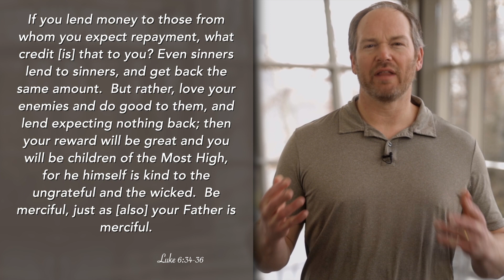Daily Practice for Tuesday, February 22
If you lend money to those from whom you expect repayment, what credit [is] that to you? Even sinners lend to sinners, and get back the same amount.  But rather, love your enemies and do good to them, and lend expecting nothing back; then your reward will be great and you will be children of the Most High, for he himself is kind to the ungrateful and the wicked.  Be merciful, just as [also] your Father is merciful.
Luke 6:34-36

As we saw yesterday in the 6th Chapter of Luke, Jesus is speaking about this idea that God rewards us, that God gives us credit when we love people who don't love us back, when we love our enemies. And in the above verses, Jesus says that when we give to people who cannot pay us back and when we are merciful, God pays attention to that. There will be rewards from our Heavenly Father even if Jesus does not spell out what that might look like. So, let's pray for the grace to love people when they're not loving us, to give to people who will never repay us, and to give to people who are ungrateful.

Heavenly Father, we thank you for these words. We pray that we would be merciful as you are merciful. Help us to empty ourselves that we don't expect anything back, and to be like you who gives freely; help us to be like you Lord, to be merciful. We pray this through Christ, our Lord. Amen.